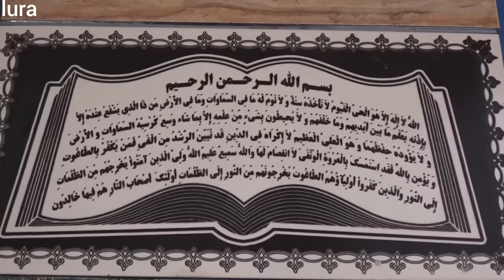Nomadic Nuptials: A Journey Through Traditional Wedding Customs 💐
Step into the heart of a timeless tradition with 'Nomadic Nuptials: A Journey Through Traditional Wedding Customs,' a captivating documentary that explores the rich tapestry of a traditional nomadic wedding. This film offers an intimate glimpse into the unique customs, vibrant celebrations, and deep cultural significance of weddings in nomadic societies. 🎊🌍

The documentary opens with the stunning landscapes that form the backdrop of nomadic life, setting the stage for a wedding ceremony unlike any other. As the preparations for the big day begin, viewers are invited to witness the intricate customs that are deeply rooted in the nomadic culture.

From the colorful wedding attire to the preparation of traditional dishes, every aspect of a nomadic wedding is imbued with meaning. The film showcases the elaborate costumes of the bride and groom, adorned with symbols and patterns that have been passed down through generations, reflecting the community’s heritage and the couple’s identities. 🌸👗

As the wedding ceremony unfolds, the documentary delves into the heart of nomadic rituals. Witness the exchange of vows and blessings, the singing of ancient songs, and the performance of traditional dances. These rituals are not mere formalities but are vital expressions of the community's values, bonding the couple and their families in a celebration of unity and continuity.

'Nomadic Nuptials' also highlights the communal aspect of nomadic weddings. Observe the entire community as it comes together in support and joy for the couple. The preparation of a communal feast, a hallmark of nomadic hospitality, showcases the importance of sharing and togetherness in nomadic culture. The communal dances and songs further emphasize the collective spirit of celebration and joy. 🍲💃

Through interviews with the bride and groom, family members, and elders, the film provides insights into the meanings behind the wedding traditions and the importance of preserving these customs. It explores the role of such ceremonies in maintaining the cultural identity of the nomadic community.

As the celebrations continue under the starlit sky, the documentary captures the essence of a nomadic wedding – a harmonious blend of tradition, community, and the celebration of life and love.

Join us in 'Nomadic Nuptials' as we take you on an enchanting journey through a traditional nomadic wedding. This film is not just a showcase of customs and rituals; it's a celebration of the enduring spirit and rich cultural heritage of nomadic communities. 🔔